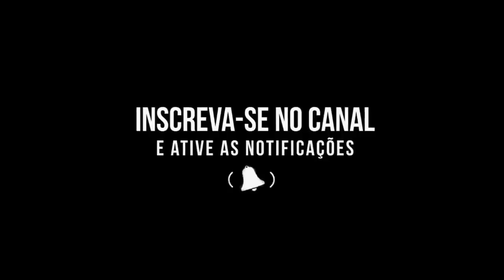Corretoras são para investidores de varejo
« CONTEÚDO »

✓ Link do prêmio "Melhores bancos para investir" da Fundação Getúlio Vargas

« CONVITE »

Link do vídeo: